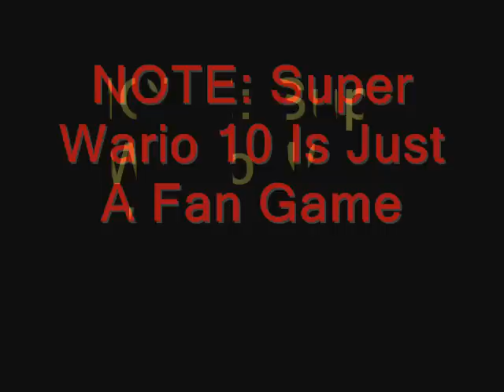Super Wario 10 Full Game Trailer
Finally my game comes to an end! Enjoy this trailer ;D